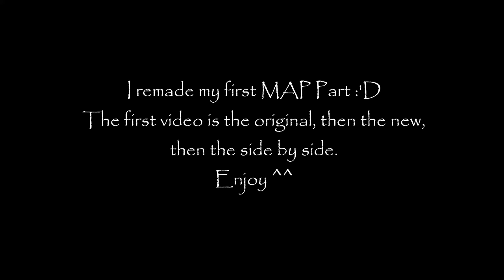First MAP Part REMAKE (Angel with a Shotgun)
Today's my birthday, but it's also my 4 year anniversary of being KatAuroraMist :'D

It all started in 2012 on Wattpad, writing fan fiction on my ipod. A year later, I read Warriors and saw SSSWarriorCats and MAP and wanted to try it myself, and slowly descended into MAP hell. The first part was mainly drawn on my ipod, the backgrounds and editing on basic windows programs.This years, it was done on Flash CS6, SAI, and Photoshop. It was a lot of fun remaking it because I remember everything about making the first one. Silly me XD

The first idea was supposed to be Cloudtail giving Brightheart a pep talk before the battle in the Darkest Hour. In the new one, it's more Cloudtail telling Brightheart she can still fight, but he'd be by her side.

Thank you guys for 1,380 subs and supporting me throughout the years ;w; I've been kinda inactive lately since I'm now working full time, but I have a new laptop from my birthday AND youtube finally works for me :'D because I couldn't really watch videos on my old computer, and commenting and replying was extremely difficult. So that's a yay

Anyway, I hope you guys enjoyed :'D Improvement is possible ^^

Characters~ Cloudtail and Brightheart, Warriors, Erin Hunter
Song Angel with a Shotgun- the Cab
Art and Animation- Me
The original MAP was never finished, and probably never will be. Still fun to see the differences!

Have a Great Day/Night! :D